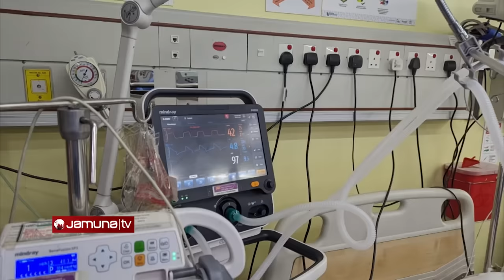বাঁচানো গেলো না সুন্নতে খৎনা করাতে যাওয়া শিশু আয়ানকে | Ayan | Jamuna TV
বাঁচানো গেলো না শিশু আয়ানকে। রোববার দিবাগত রাতে আয়ানকে মৃত ঘোষণা করা হয়। সুন্নতে খৎনা করাতে গিয়ে জীবনটাই গেলো ৫ বছরের আয়ানের। রাতেই মরদেহ হস্তান্তর করা হয় পরিবারের কাছে। সোমবার দুপুরে ময়নাতদন্ত হয় সোহরাওয়ার্দী মেডিকেলে।

Address:
Bangladesh.